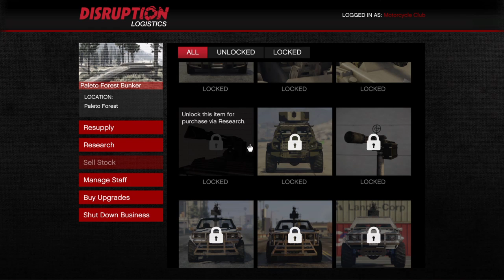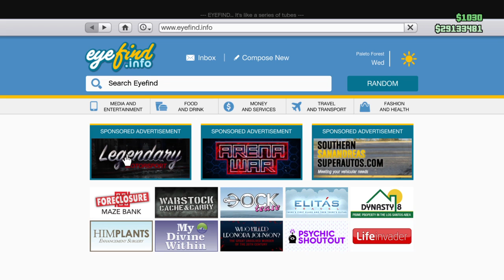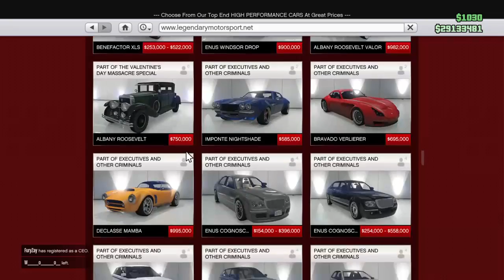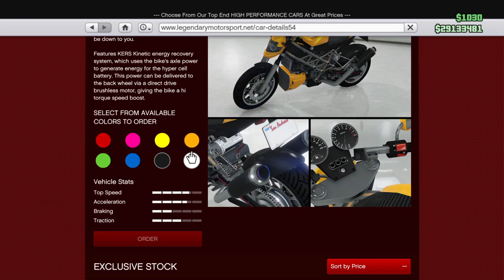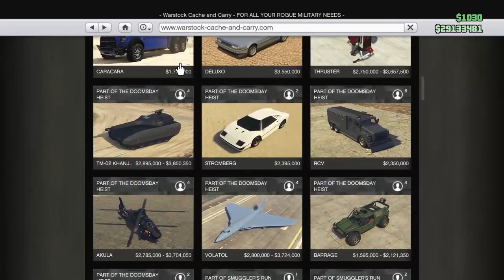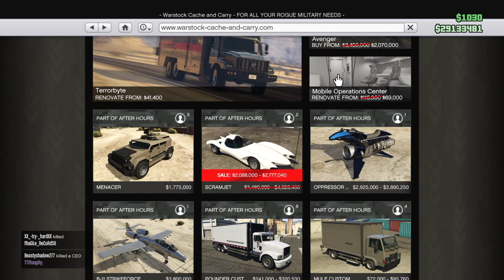Gta5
Play, Win, Eat, Achieve